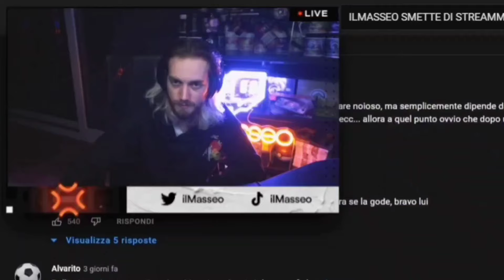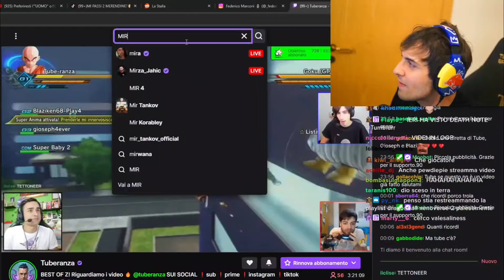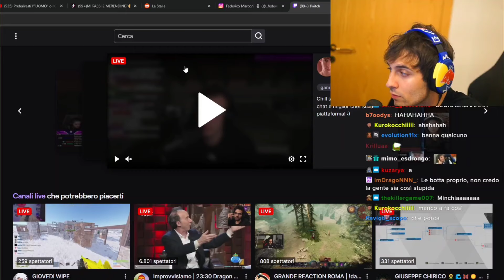BLUR PARLA DI UN GROSSO PROBLEMA DI TW1TCH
Blur

resolved immediately!🫵